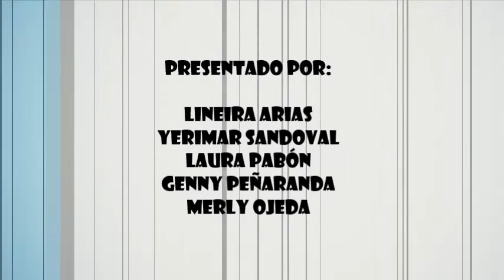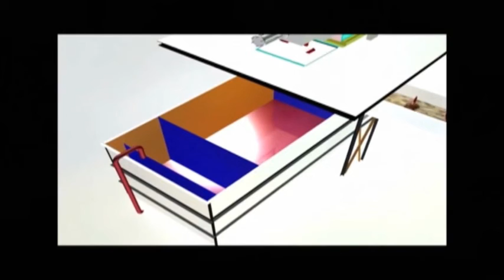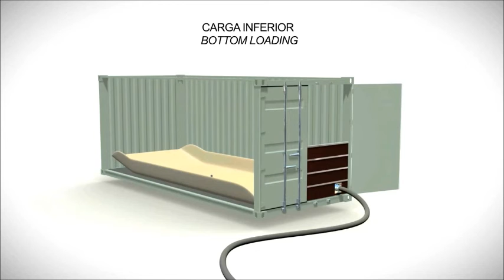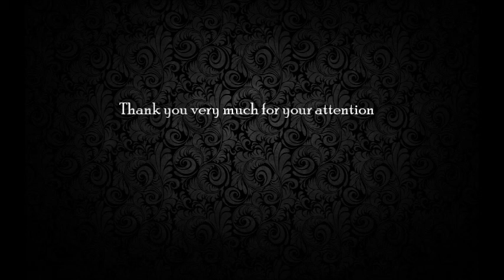PRODUCCIÓN Y DFI DEL ACEITE DE PALMA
Este es un vídeo presentado para la materia de logística III con el profesor Jorge Enrique Rodríguez Guevara, en la UFPS
Se muestra la transformación y la distribución física internacional del aceite de palma desde Santa Marta Colombia  hasta el puerto de Rotterdam Holanda